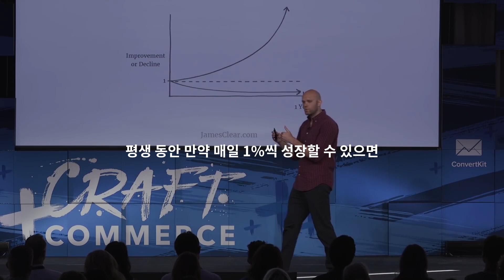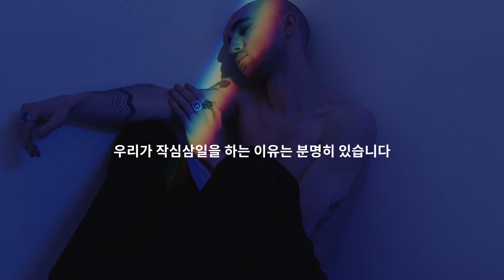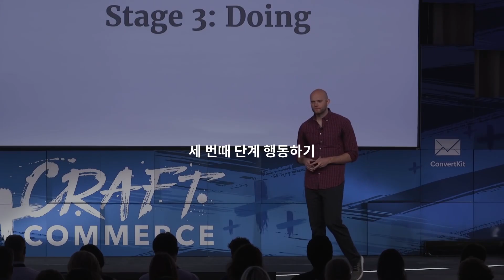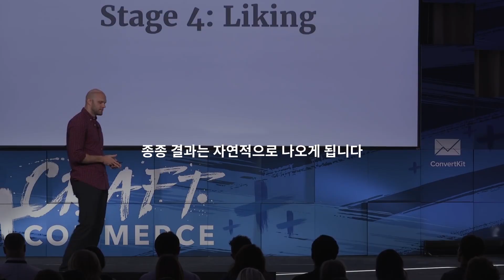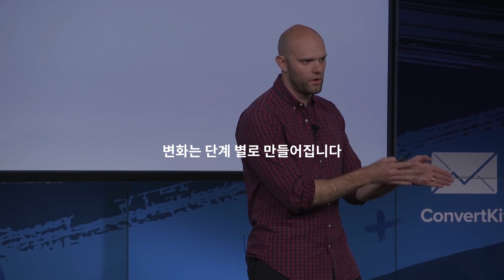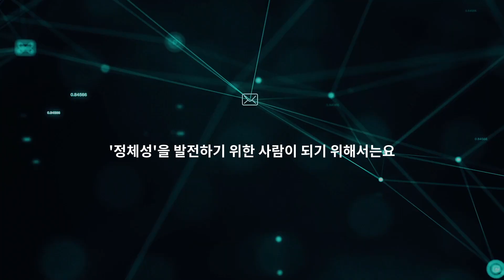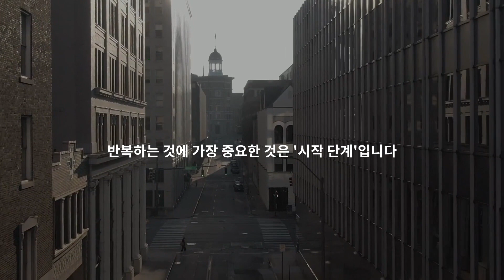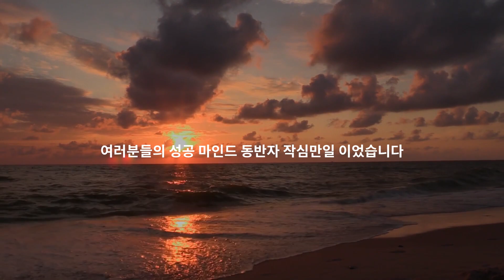억만장자들이 행동력을 *3배* 높이는 방법 | 제임스 클리어 동기부여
당신이 성공하는데 있어 가장 경계해야할 것은 무엇인가요?

바로 '작심삼일' 입니다.

이 작심삼일만 깰 수 있다면,
우리가 원하는 것을 얻을 수 있는 가능성이 매우 높아집니다.

나비효과라는 말이 있듯이,
단 하나의 행동이 매일 10년이 쌓이게 되면
엄청난 변화를 만들어낼 것 입니다

작심삼일을 작심만일로 바꾸는 비밀을 깨달으셔서
행동하고 성장하실 수 있기를 바랍니다.

성공 마인드 동반자 작심만일에서
동기부여 받고 마인드 전환하고 가세요 :)

* 강의, 협업 제의는 이메일로 해주시기 바랍니다

[작심만일 인생 역전 테크트리 7단계]
"당신의 인생에 로드맵을 그려드립니다"

[화제의 신간 '오늘부터 작심만일']
"자기계발서를 종결합니다"
📚 클릭과 함께 성장합니다

[작심만일 클래스유 온라인 클래스]
"성공 마인드셋 장착 클래스"